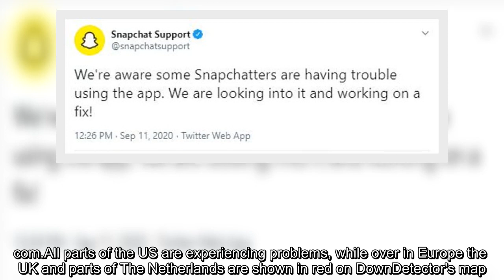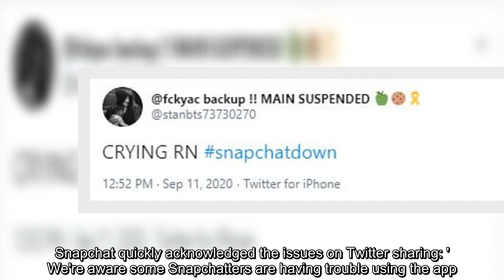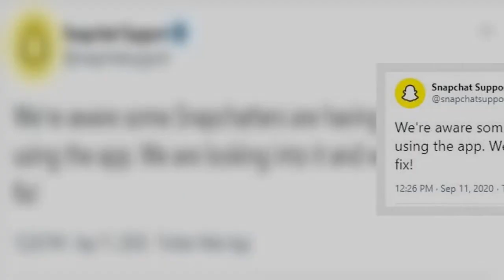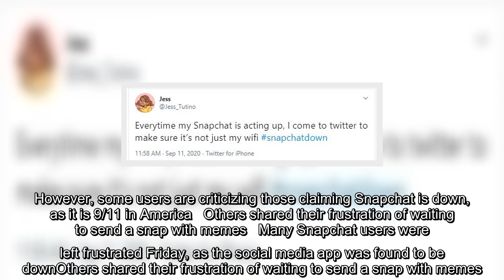✅ Snapchat is DOWN! Thousands of users across the world hit with outage